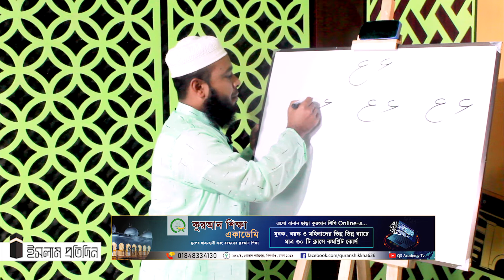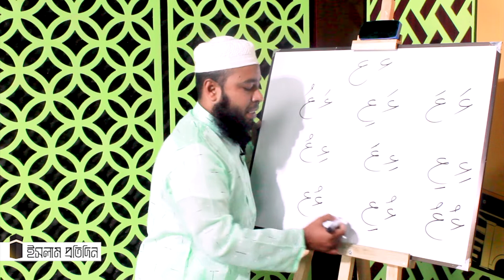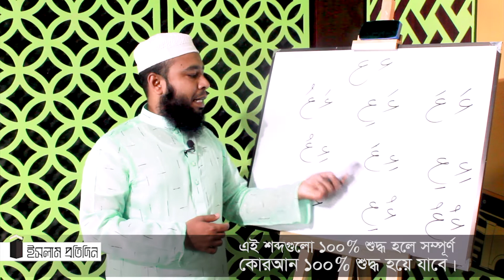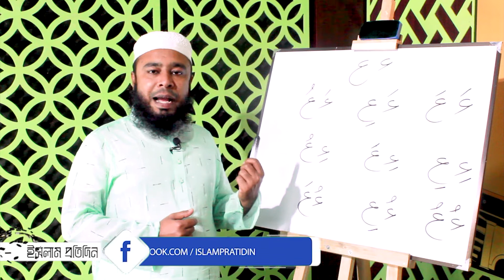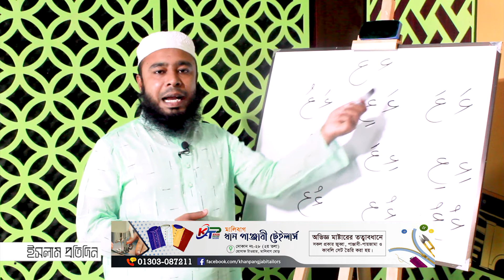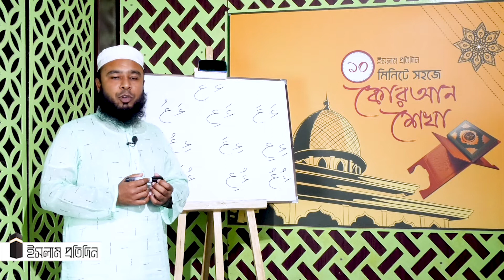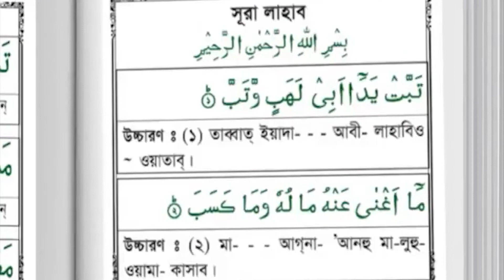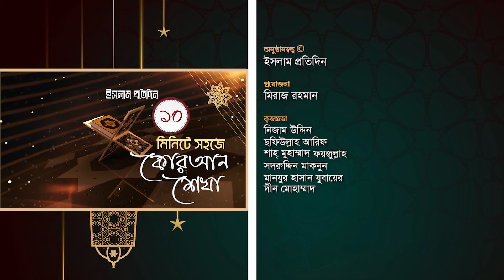হামজাহ ও আইন উচ্চারণের সহজ পদ্ধতি। ১০ মিনিটে সহজে কোরআন শেখা। ক্লাস— ২০